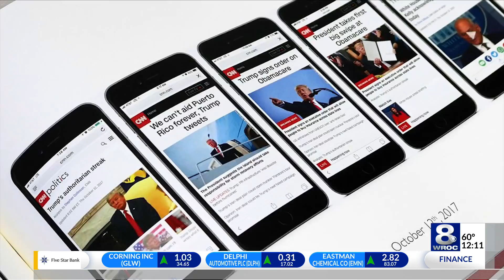RoCo presents "Trust, but verify"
The Rochester Contemporary Art Center is re-opening this fall with a new exhibition entitled "Trust, but verify" on display through November 14.